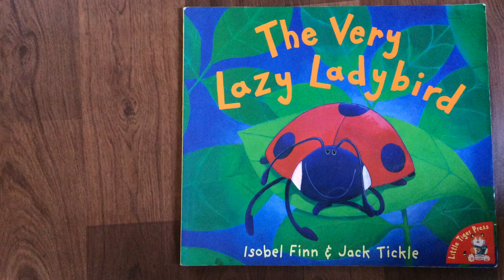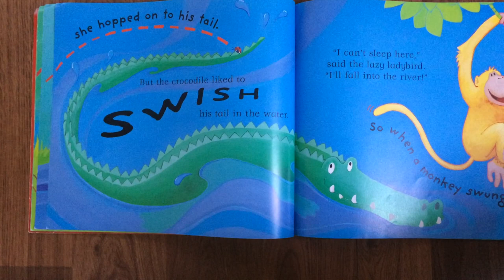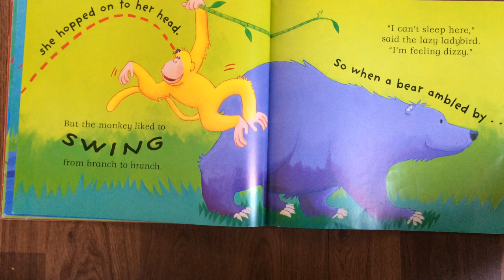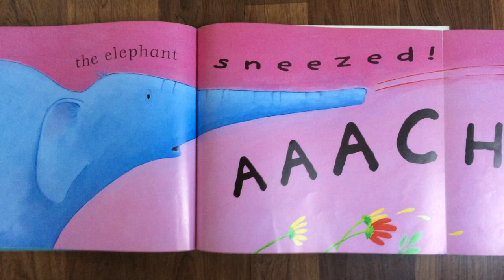The Very Lazy Ladybird by Isobel Finn - Read Aloud Children's Book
The Very Lazy Ladybird is just too lazy to fly. But when she catches a lift on some passing animals, she's in for a big surprise